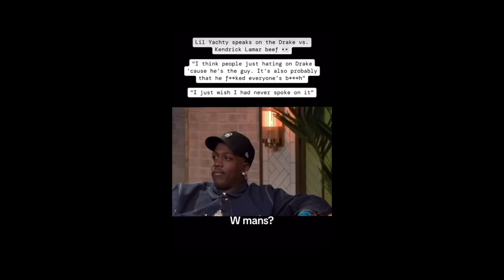Lil Yachty is a Drake groupie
Said What I Said